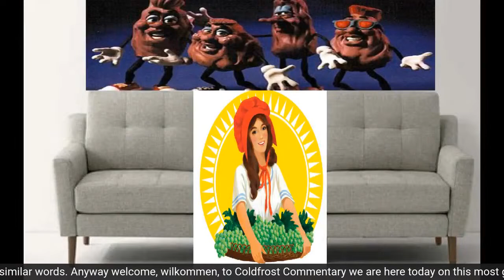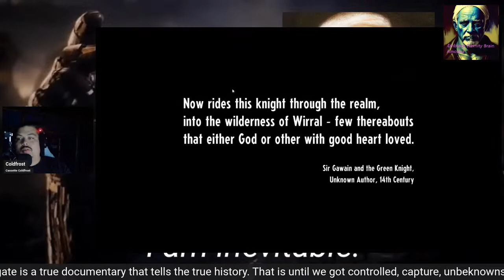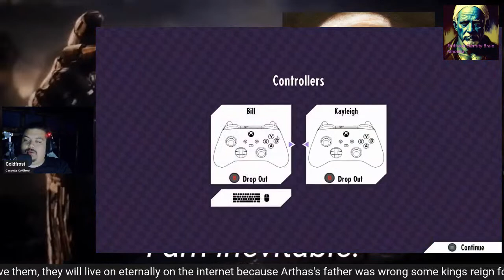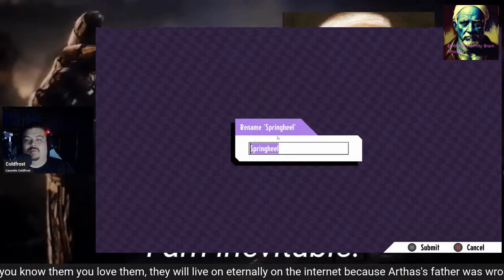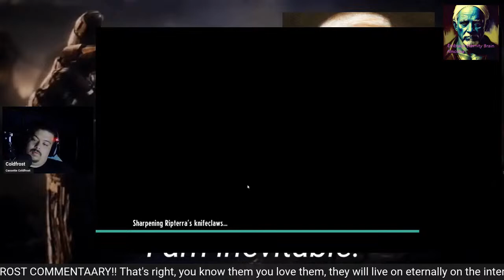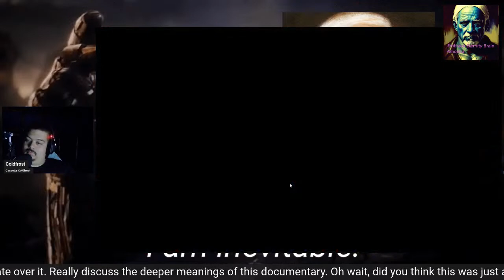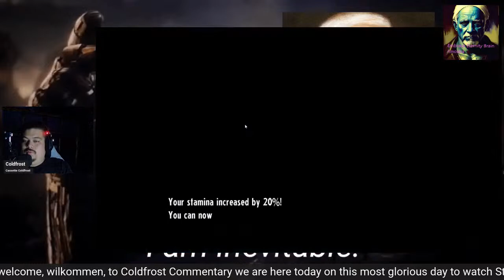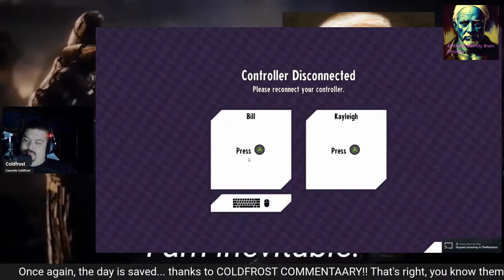Cassette Beasts: Part 1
We be playing some Cassette Beasts it'll be tons of fun.